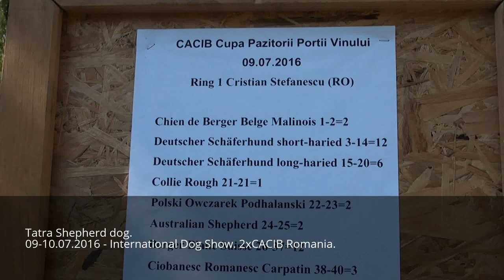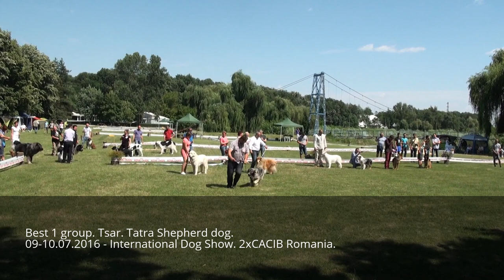Tatra Shepherd dog. 09.07.2016 - International Dog Show. Romania.